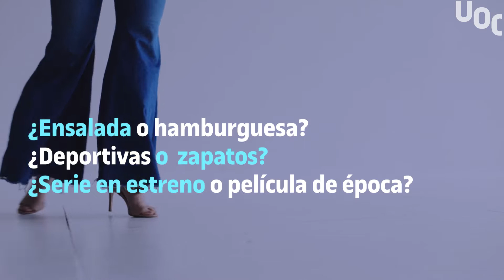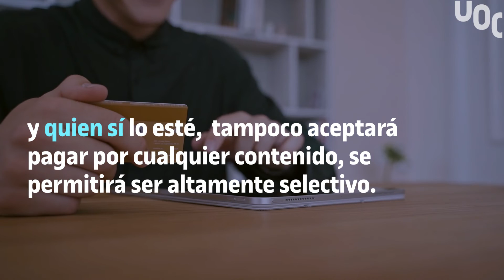El futuro de los influencers pasa por los 'super follows' ¿Será el fin de los contenidos gratuitos?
Una de las razones es por la que los grandes influencers están buscando nuevas vías de ingreso, es la conciencia que están adquiriendo sobre su atractivo, pues para las marcas, este tiene fecha de caducidad. Sin embargo, Ferran Lalueza Bosch, Profesor de los Estudios de Ciencias de la Información y de la Comunicación de la UOC (Universitat Oberta de Catalunya), cree que no, pues, no todo el mundo estará dispuesto a pagar, y quien sí lo esté, tampoco aceptará pagar por cualquier contenido, sino que podrá permitirse ser altamente selectivo.